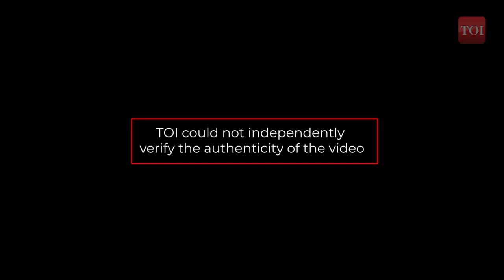'ऊपर भेज दिया हमने': BJP's Rajiv Gumber Takes Credit for Atiq Ahmed's Killing in the VIRAL VIDEO?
A video of BJP lawmaker Rajiv Gumber taking credit for the recent killings of gangster-turned-politician Atiq Ahmed and his brother Ashraf in Prayagraj has gone viral on social media, causing widespread controversy. The video was allegedly recorded during an event to inaugurate the party's mayoral candidate Ajay Kumar's election office in Saharanpur.

In the video, Gumber can be heard saying, "Haven't we sent Atiq Ahmed up? Haven't we sent Ashraf Ahmed up? Now it is the turn of Saharanpur-based goons, so vote for our candidate." His comments have drawn criticism from several quarters, with many questioning the BJP's stance on violence and lawlessness.

The authenticity of the video has not been independently verified, but it has sparked outrage on social media platforms, with people demanding action against Gumber. Several opposition leaders have also criticized the BJP lawmaker, calling his remarks "shameful" and "unacceptable."

This is not the first time that BJP leaders have been accused of promoting violence or making controversial statements. Earlier this year, BJP MLA Surendra Singh had said that those who do not say "Bharat Mata Ki Jai" should be "beheaded." In 2019, BJP leader Pragya Singh Thakur had praised Mahatma Gandhi's assassin Nathuram Godse, sparking widespread outrage.

Critics have accused the BJP of promoting a culture of violence and intolerance, which they say is a threat to India's democratic values. The ruling party has denied the allegations, and has accused its critics of spreading misinformation and propaganda.

The controversy over Gumber's remarks is likely to further fuel the ongoing political debate over the BJP's approach to law and order issues. Many opposition parties have accused the BJP of using violence and intimidation to suppress dissent and silence its critics.

The video has also raised questions about the role of political parties in promoting violence and criminal activity. Many have called for stricter laws to curb political violence and ensure the safety of citizens, especially during elections.

Overall, the controversy surrounding Gumber's remarks highlights the need for greater accountability and transparency in India's political system. It also underscores the importance of promoting a culture of peace, tolerance, and respect for democratic values.